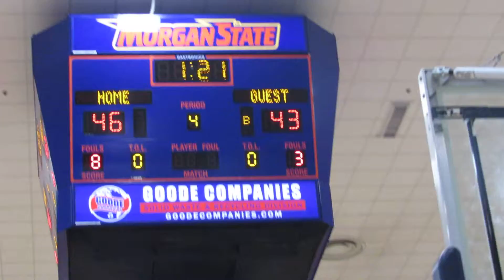Higgs basket Perry Hall/McDonogh boys basketball Basketball Academy 01/13/18